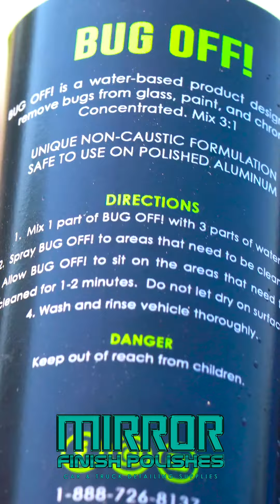BUG OFF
Bug off makes your life easier and is safer for your car, dont scrub all day and use bug off instead! bug off can be used on all paint or glass.
Make sure to diluted 3:1, spray and wait a good minute and rinse.